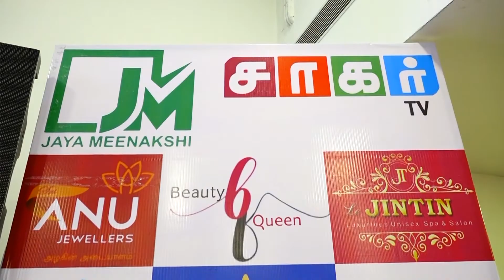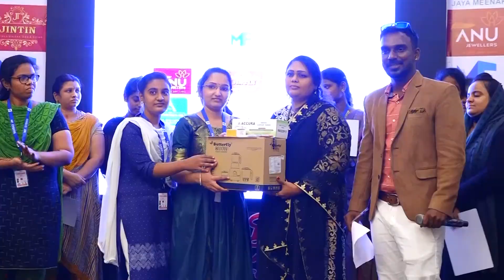VAANAVIL THIRUVIZHA 2021 - EPISODE 2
VAANAVIL THIRUVIZHA 2021
Event Held at Cosmopolitan Hotel Madurai on Oct 16, 2021.
Our Heartfelt thanks to Team Vaanavil Gayathri Rajesh @Mithra Anantha Krishnan

Event by : MF Events Madurai Vj Ducathi Mahalakshmi
Hosted by: Travel with Ducathi Vj Ducathi

JayaMeenakshi Training Institute Esvari Muthukrishnan
Sri Anu Jewellers Arun Ak
Rose Petals Boutique
Beauty Queen
Sri Amudhan & Co
@Jintin Luxurious Saloon and Spa
Desiging Partner: ALPHA Designs Studio
Media Partner: SAGAR TV madurai

Event Telecasted in SAAGAR TV
On 31/12/21 - 07:00PM to 08:00PM
On 01/01/22 - 07:00PM to 08:00PM
On 02/01/22 - 07:00PM to 08:00PM